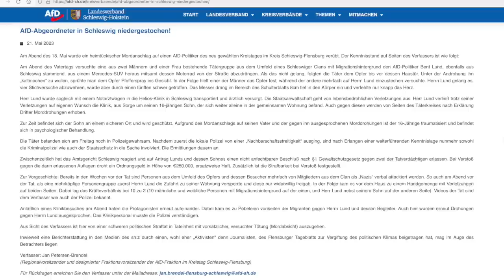FEIGER Mordanschlag auf AfD-Politiker Bent Lund! | Die Hintergründe | Von Oliver Flesch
Am Abend des 18. Mai wurde ein heimtückischer Mordanschlag auf  Bent Lund, AfD-Politiker im Kreis Schleswig-Flensburg, verübt. Die mutmaßlichen Täter sollen aus dem irakischen Clan-Milieu stammen.

DANKESCHÖN!